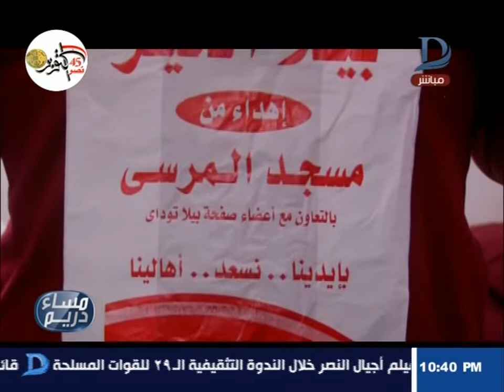مساء دريم| تراحم..مبادرة لإطعام الفقراء فى كفر الشيخ "الغلابة أولى"